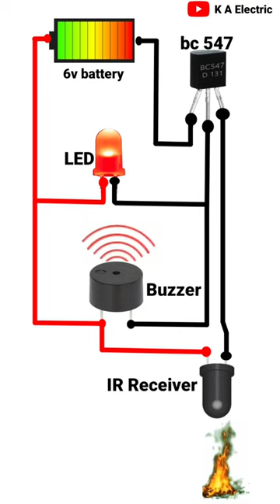Simple fire alarm circuit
In this video, we will discuss how to make a fire detector alarm at home using BC547 Transistor on Breadboard. During the video, I have shared the circuit diagram and working of the fire alarm circuit.